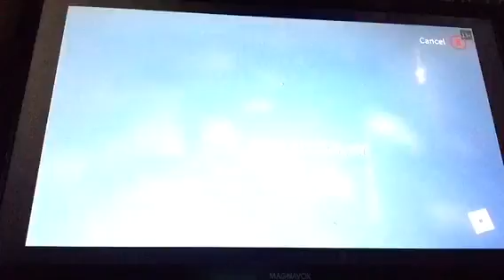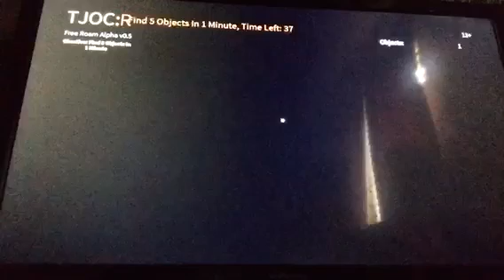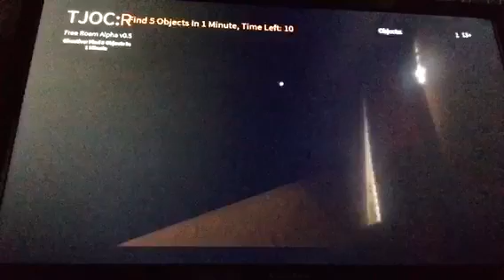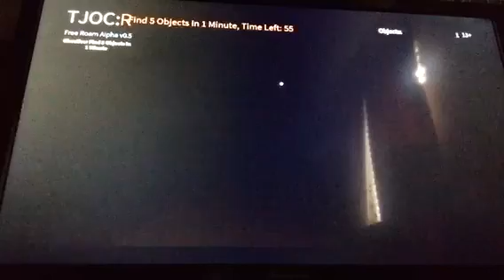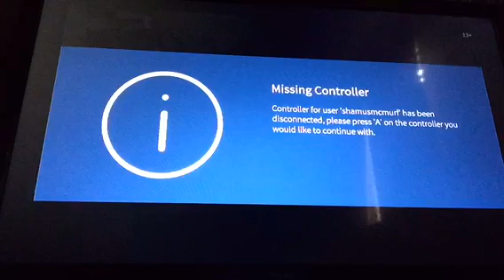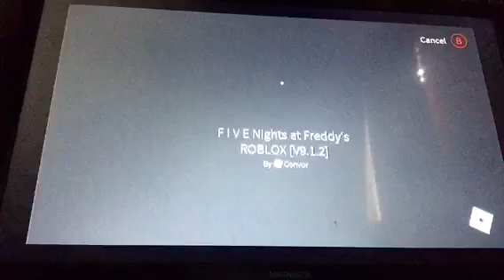So spooky-roblox part 1